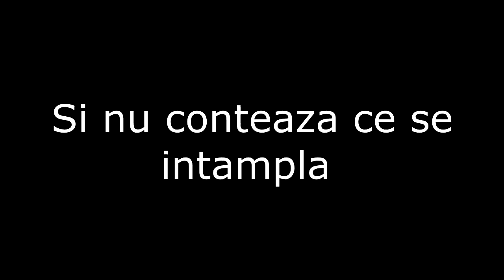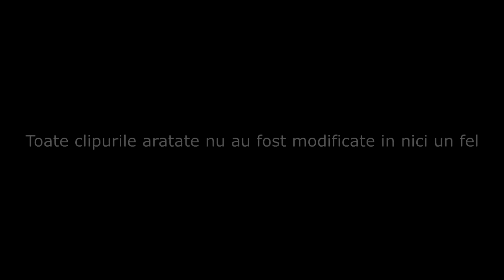Geometry Dash #8:Electrodynamix DONE!!!!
-=-Salut si bine v-am regasit la un nou episod din seria:Geometry Dash!
-=-Este episodul cu numarul:8
-=-Membri canalului:-Flypy
-Andrei
-Alex
-Ownerul Anonim
-=-Mersi de vizionare si bafta in continuare!

-=-Din partea echipei 4SidedGaming:Sa ai o zi in continuare placuta! ;-)